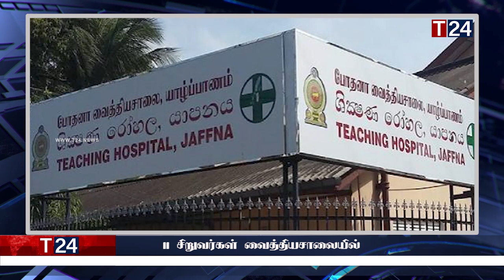மதிய நேர பிரதான செய்திகள் 14.06.2023 | Today Sri Lanka Tamil News | T24.News - Main Tamil News.